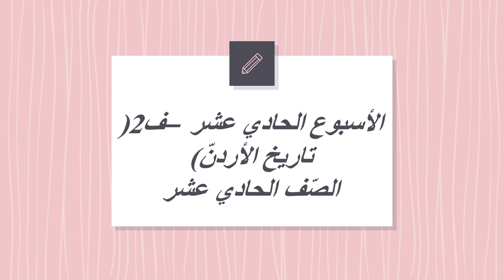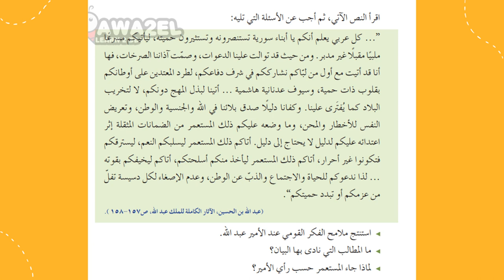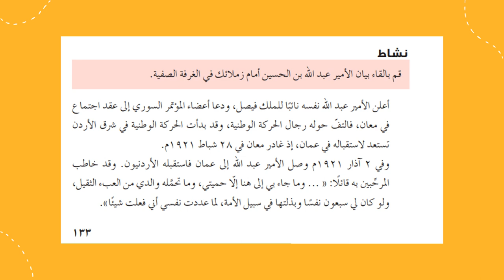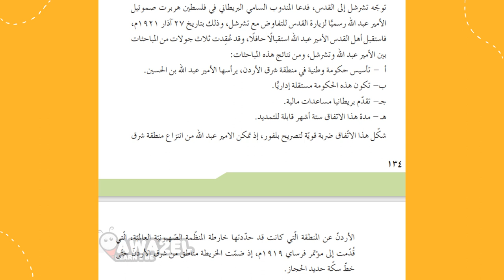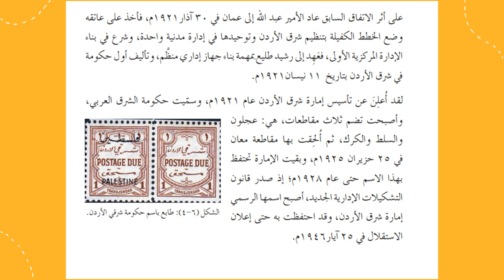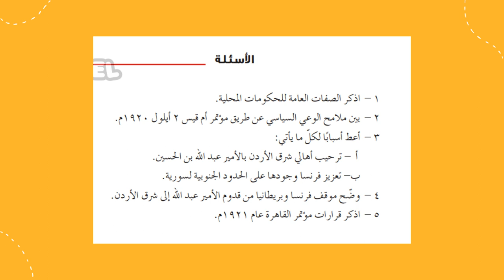الأسبوع الحادي عشرف2 تاريخ الأردنّ الصف الحادي عشر المعلمّة منال زكارنه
يعرض الفيديو أهم المحاور والموضوعات التي سندرسها خلال الأسبوع الحادي عشرمن مادّة تاريخ الأردنّ.